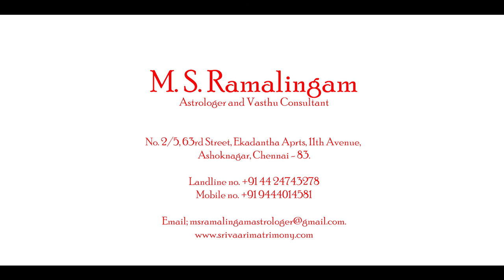கும்பம் | ஏப்ரல் மாத ராசி பலன் 2019 | M S RAMALINGAM ASTROLOGER & VASTHU CONSULTANT